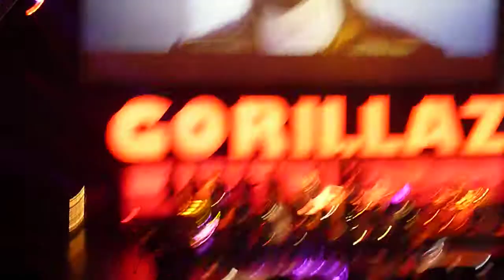Gorillaz / Dallas - Orchestral Intro - Welcome to the World of the Plastic Beach [HD]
The intro to the Return to the Plastic Beach tour at Verizon Theater in Grand Prairie (Dallas), TX
10/20/2010
720p HD